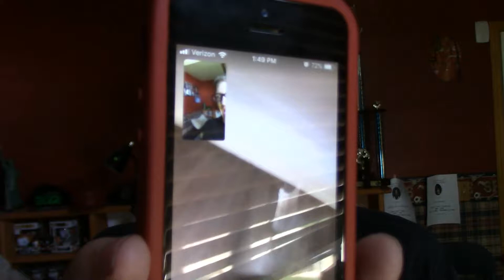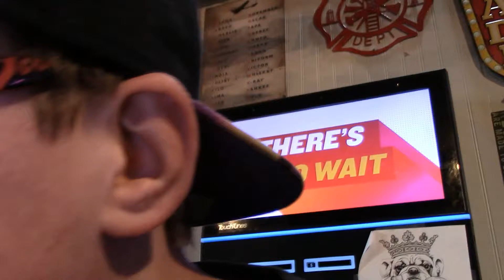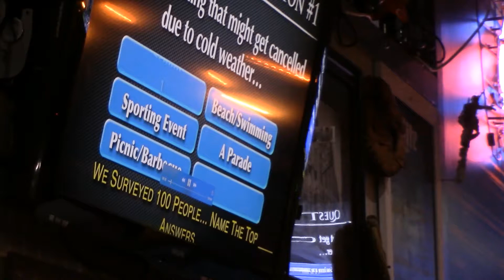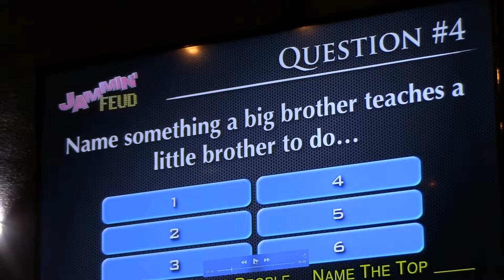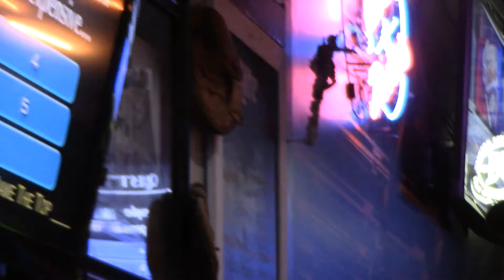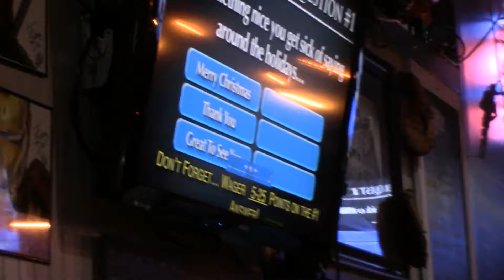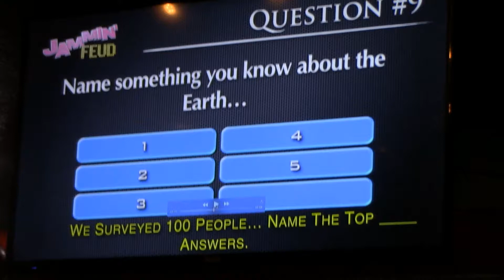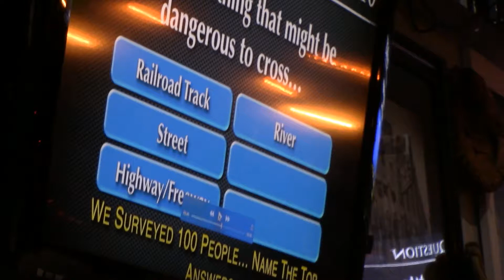Family Feud!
Did we win?

Follow D.O.L.L
D. - Dominate
O. - Overcome
L. - Loyalty
L. - Love

See ya in tomorrows vlog, Piece!